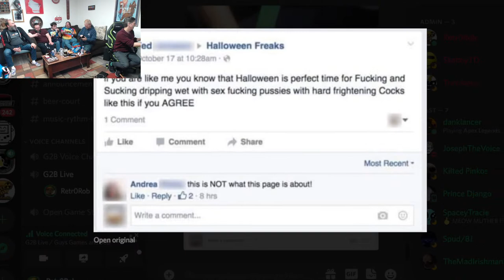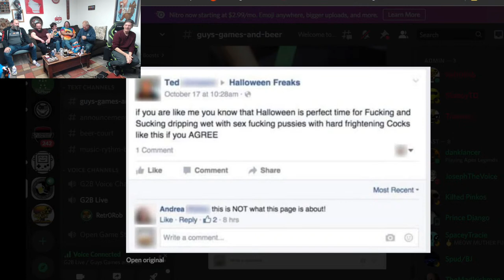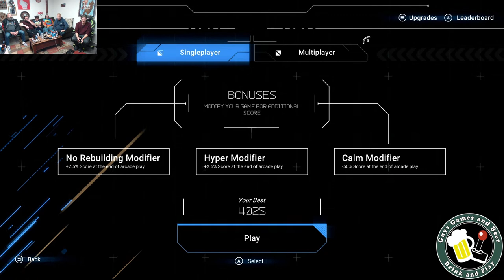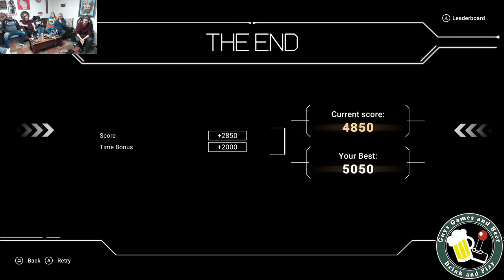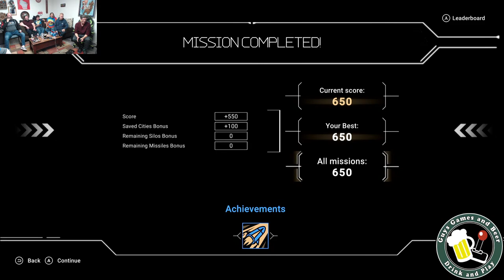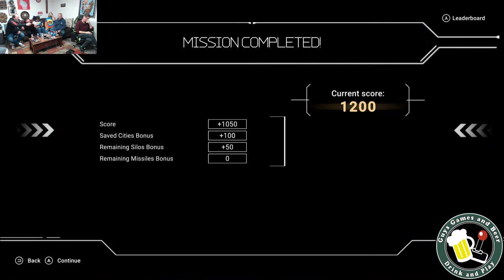G2B Drink and Play: *New* Missile Command Recharged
Join the Gutter Geeks as they fail at Atari's latest Missile Command reboot!